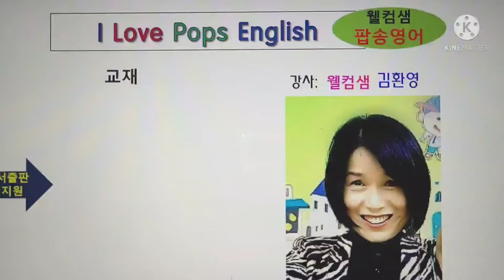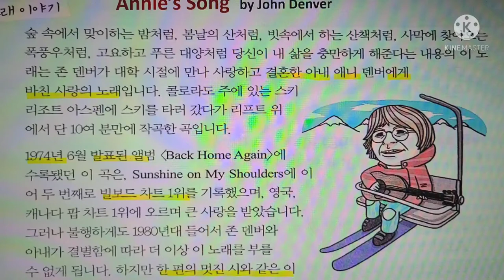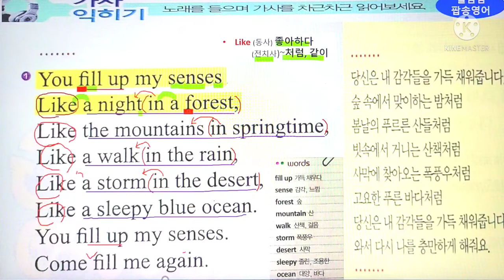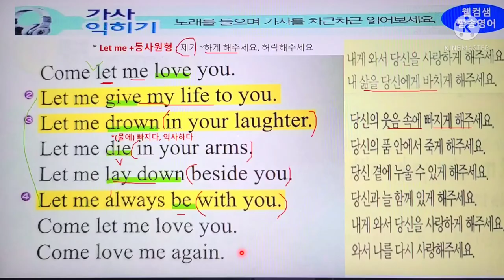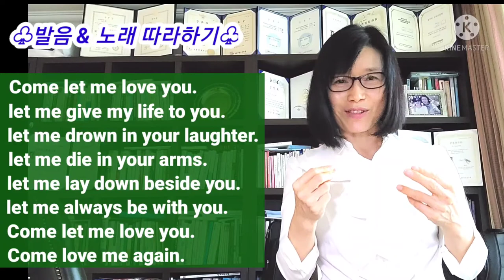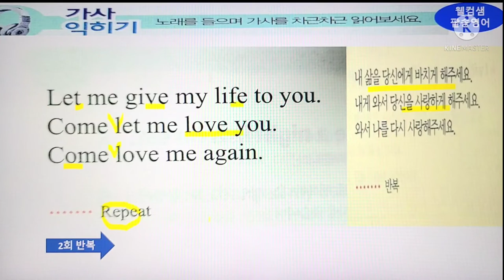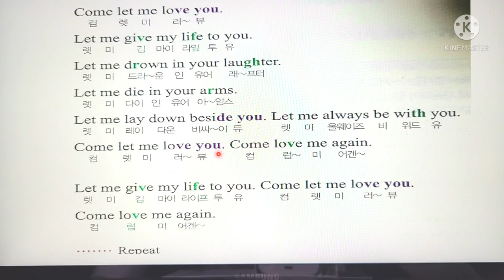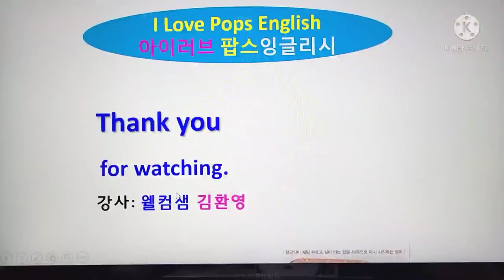[아이러브 팝스잉글리시] 14과 Annie's Song ,존덴버 '애니의 노래', 팝송가사 발음 심층강의 20분, 저자직강, 웰컴샘 팝송영어 교실, 김환영 강사,팝송명곡 배우기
영어공부추천영상 무료사이트~웰컴샘TV
매일 영어회화에 자주쓰이는 주옥같은 영어표현을
오늘도 배워 볼까요? [오늘의 영어한마디]

꼭 큰 소리로 따라해 보고,
배우고 익힌것은 꼭 [댓글]에 한번 써보세요.